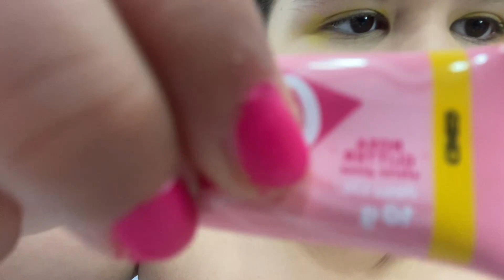Maquiagem em casa | Mallu Severo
Make para fazerem em casa sozinhas.
Vem comigo!!